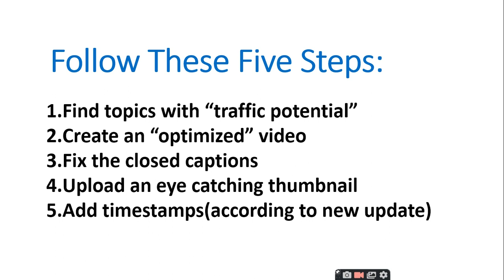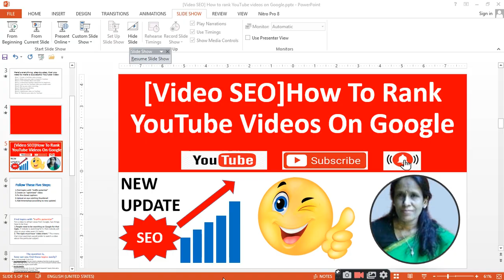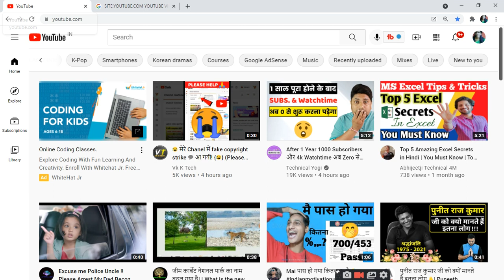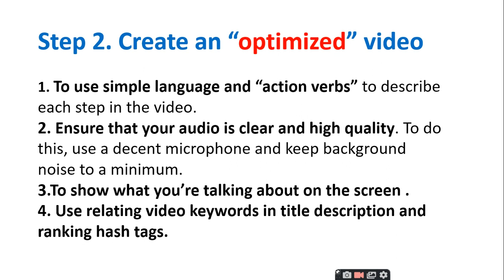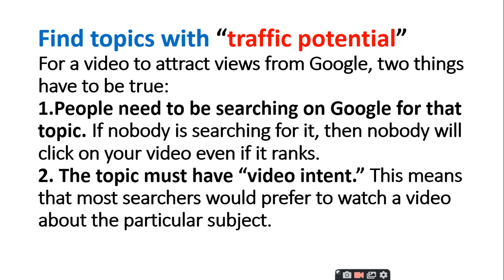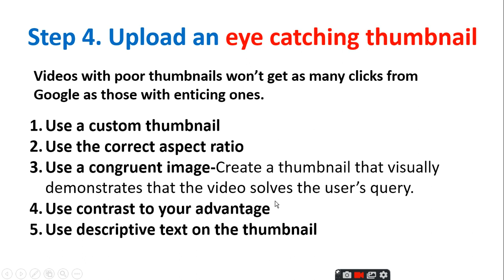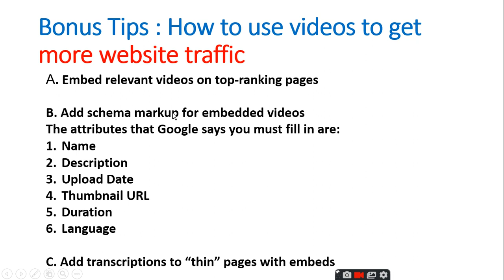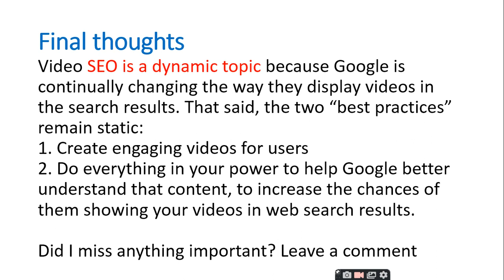[Video SEO] | How To Rank YouTube Videos On Google|ratan agarwal it informer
[Video SEO] | How To Rank YouTube Videos On Google

00:00   Introduction
00:46  Follow These Five Steps:
05:00  Find topics with “traffic potential”
07:06        The question is, how can you find these topics easily?
12:32 Create an “optimized” video
14:21 Fix the closed captions
15:36 Upload an eye catching thumbnail
20:07 Add timestamps(according to new update)
21:09 Bonus Tips : How to use videos to get more website traffic
24:48 Final thoughts

Questions asked-
How to do video SEO?
How do I get my video to rank up?
How can I improve my video SEO ranking?
Do YouTube videos help with SEO?
How to rank YouTube videos fast in Hindi?
YouTube SEO को ध्यान में रखते हुए वीडियो Upload करे
How to Rank YouTube Video within 5 Minute(Hindi)
YouTube SEO Tips -विडियो पर मिलियन व्यूज इनक्रीस करने के टॉप 10 सॉलिड तरीके
How to Rank YouTube Video on Google First Page(Hindi)
Video SEO क्या है? Youtube वीडियोज का SEO कैसे करें?